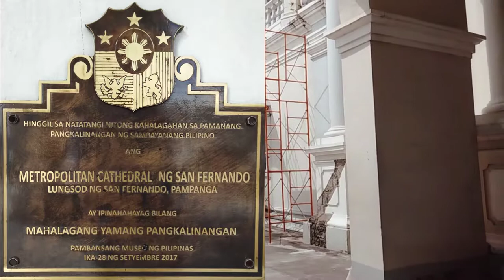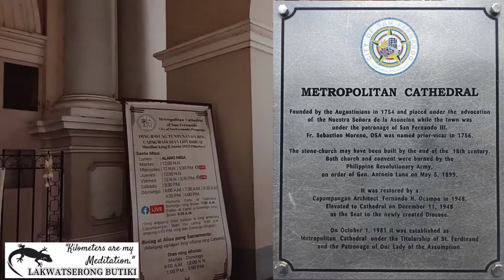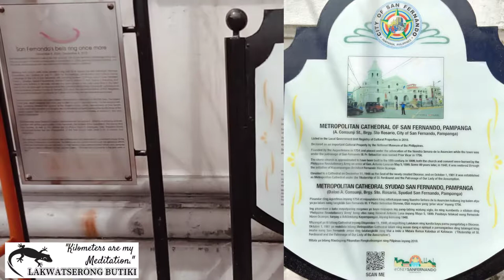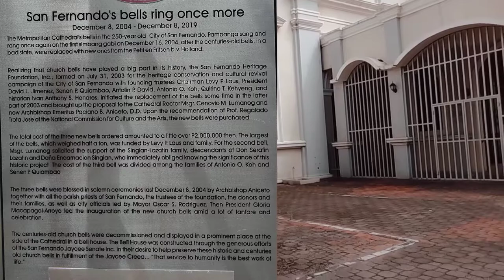Bisikleta Iglesia: Metropolitan Cathedral of San Fernando (San Fernando Cathedral)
Historical Church in the Philippines